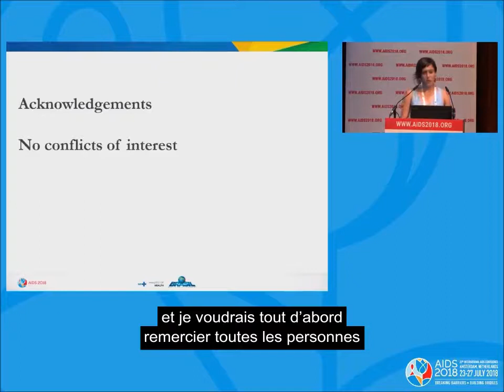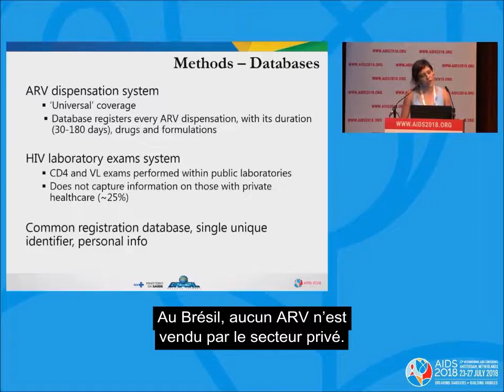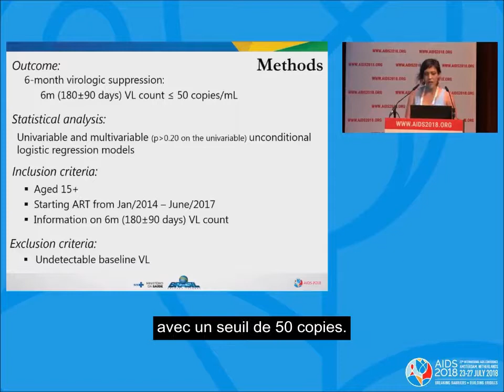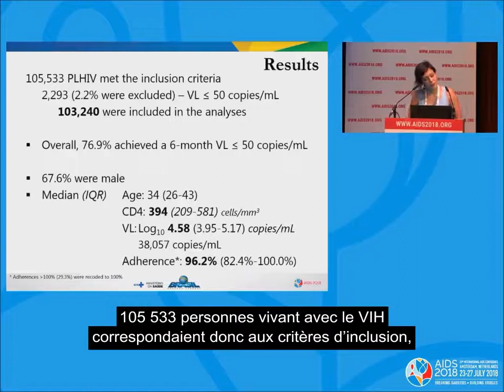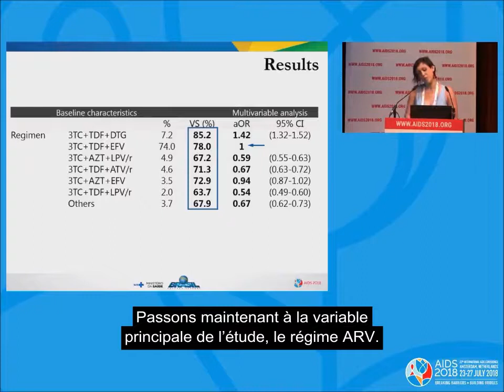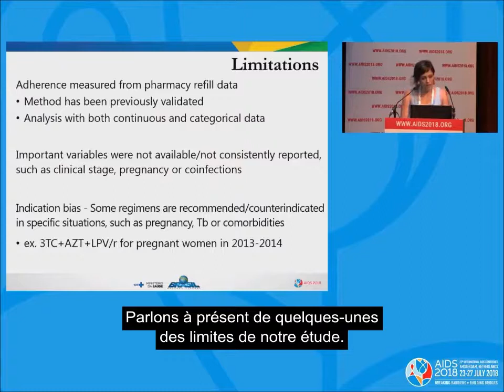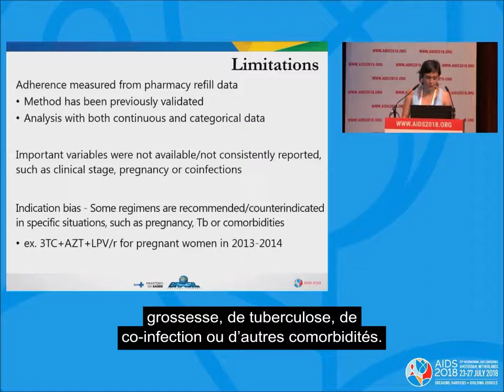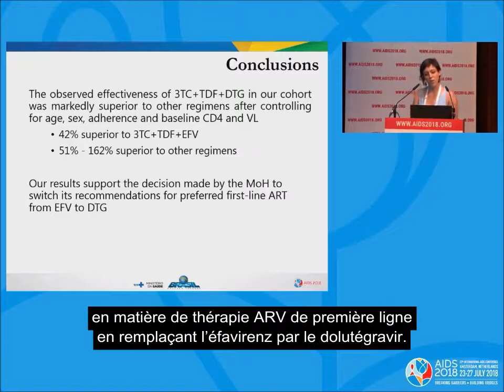La comparaison de l’efficacité des régimes thérapeutiques dans la réponse initiale aux ARV